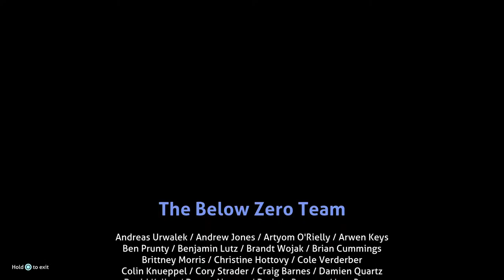Subnautica Below Zero on PS5